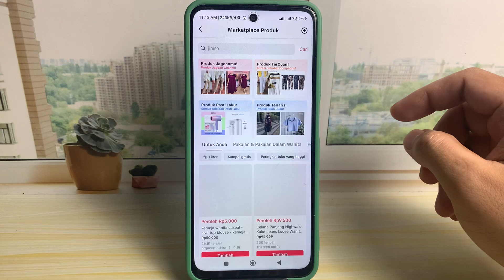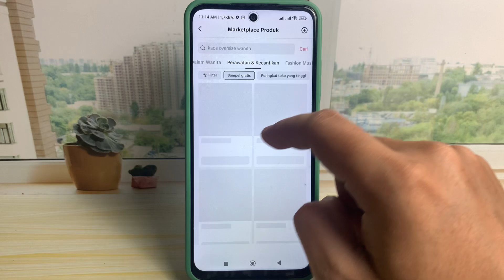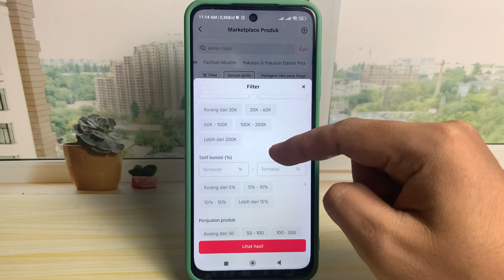Cara Menambahkan Produk Di TikTok Shop Affiliate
cara menambahkan produk di tiktok shop affiliate - cara menambahkan produk di tiktok affiliate untuk pemula dengan mudah pada aplikasi tiktok versi terbaru 2023. Bagaimana caranya? kalian bisa langsung tonton dan ikuti langkah-langkah seperti pada video tutorial ini.